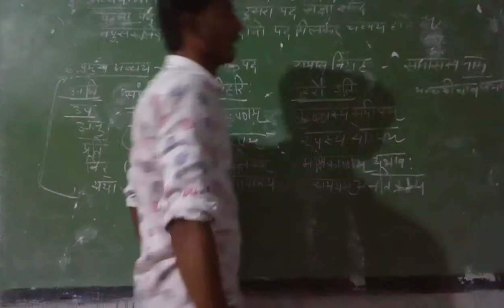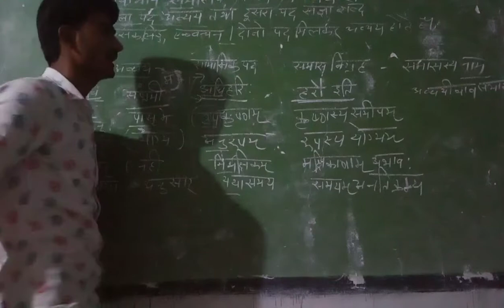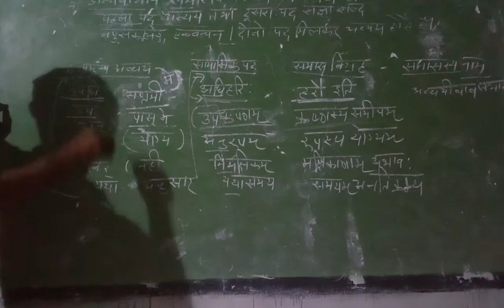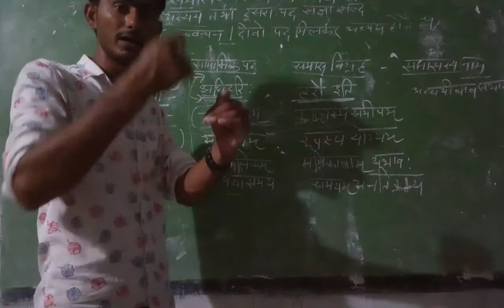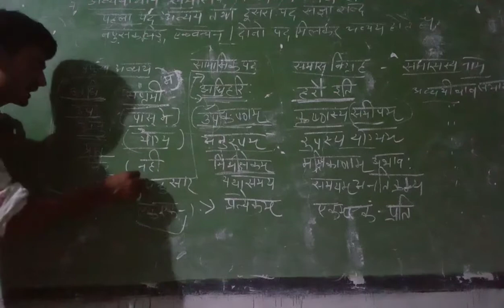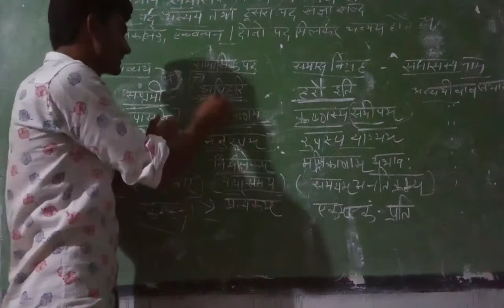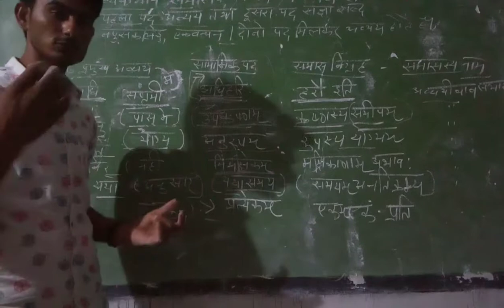समास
अव्ययीभाव समास